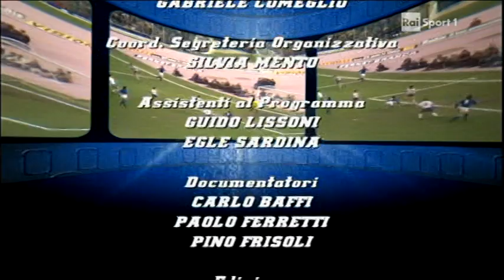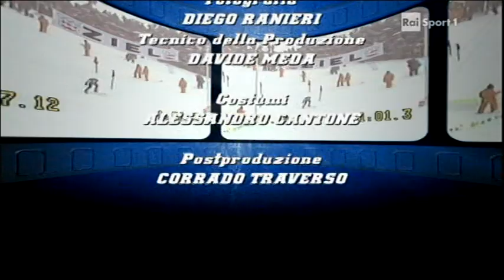Perle di sport amarcord Milan-Udinese 3-3 1983-84 con doppietta di ZICO - 8 gennaio 1984